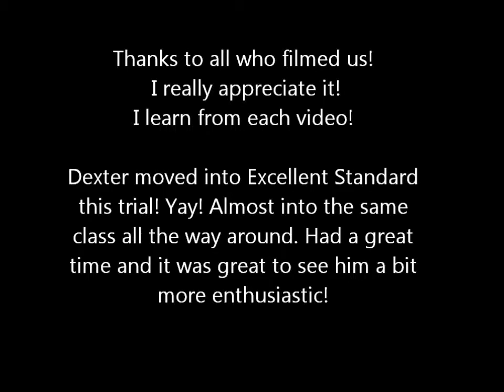Dexter Hattisburg BARK 6-2014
Hattisburg 6-2014